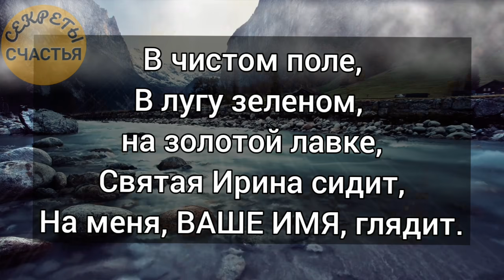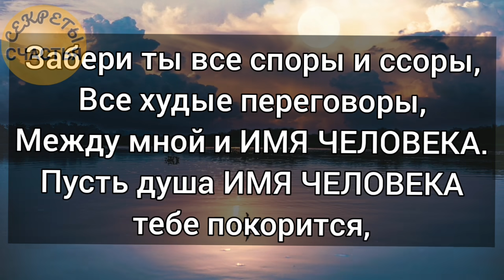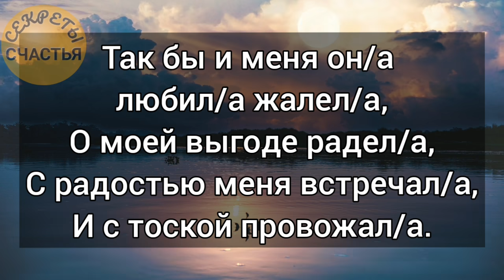Магия 🔮 просто посмотри 👁Вернется, простит, помиритесь, сильная молитва, заговор, секреты счастья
Магическая сила заговорного слова. если вы в ссоре,  читайте эту старинную молитву, заговор

СПАСИБО за работу" мне
 яндекс кошелёк
 и карта сбер
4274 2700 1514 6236 Екатерина Сергеевна С.
альфа банк, мир 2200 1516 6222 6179

☆БЕСПЛАТНЫЕ РАДОСТИ☆
 гадания бесплатно:
 Твой Совет дня бесплатно!

Господи, помоги,
Господи, благослови,
И примири меня
с ИМЯ ЭТОГО ЧЕЛОВЕКА
Пойду ли долго,
ступлю ли коротко,
Выйду я в чистое поле.
В чистом поле,
В лугу зеленом,
на золотой лавке,
Святая Ирина сидит,
На меня, ВАШЕ ИМЯ, глядит.
Святая Ирина, ты заступница,
Ты защитница,
Ты всяких раздоров
примирительница!
Забери ты все споры и ссоры,
Все худые переговоры,
Между мной и ИМЯ ЧЕЛОВЕКА.
Пусть душа ИМЯ ЧЕЛОВЕКА
тебе покорится,
Пусть ИМЯ ЧЕЛОВЕКА
Меня увидав, умилится,
Возрадуется, и взвеселится,
К моей груди прислонится.
Как ему/ей жаль
свое сердце и глаза терять
Как он/а всегда будет
Родителей своих почитать
Так бы и меня он/а
любил/а жалел/а,
О моей выгоде радел/а,
С радостью меня встречал/а,
И с тоской провожал/а.
Словам – ключи, делам – замки.
Ныне и присно и во веки веков.
Аминь.